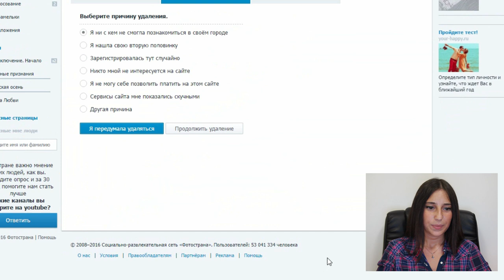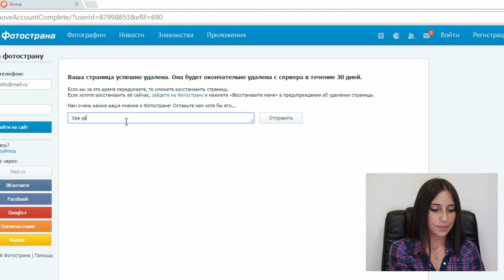Как удалить страницу в Фотостране навсегда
Не знаете, как удалить страницу в Фотостране? Смотрите видео. Если вы решили удалить свою анкету на Фотостране, вам нужно пройти небольшую пошаговую инструкцию. Выполнив эти действия, вы удалите свой профиль и анкету в нем. Но еще в течение целых 30 дней вы можете восстановить свой аккаунт, если вдруг передумаете.

Содержание:
Шаг 1. Зайдите на вашу страницу в Фотостране.
Шаг 2. В правом верхнем углу выберите меню, затем настройки сайта.
Шаг 3. В самом низу открытой страницы нажмите «Удалить совсем».
Шаг 4. Выберите причину удаления.
Шаг 5. Подтвердите удаление, нажав  «Удалить страницу».
Шаг 6. Откройте письмо от сайта Фотострана, которое пришло на почту, к которой был привязан аккаунт Фотостраны и нажмите «Перейдите по этой ссылке».
Шаг 7. Оставьте комментарий.

 Ура! Ваша страница в Фотостране удалена навсегда!!!